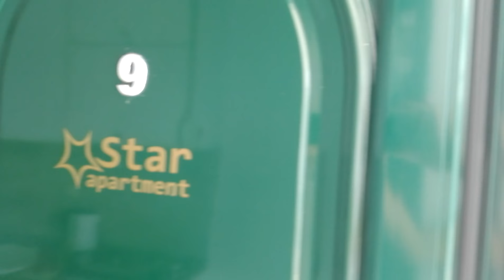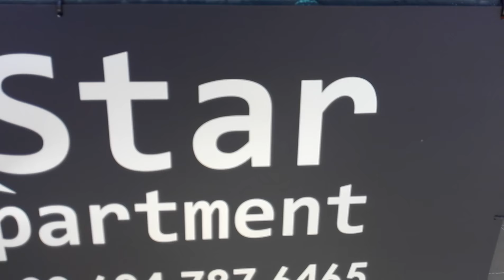STAR APARTMENT - KALLITHEA HALKIDIKI - GREECE